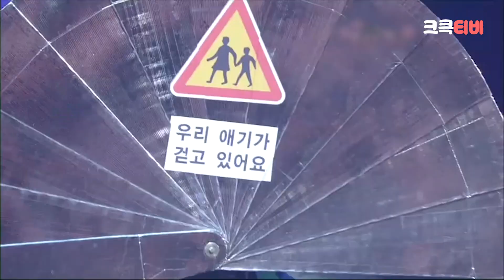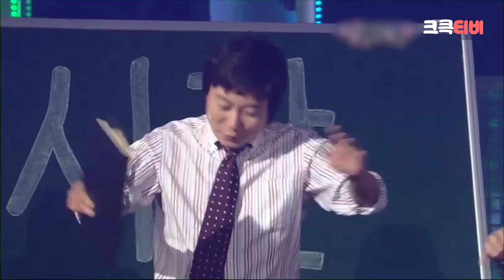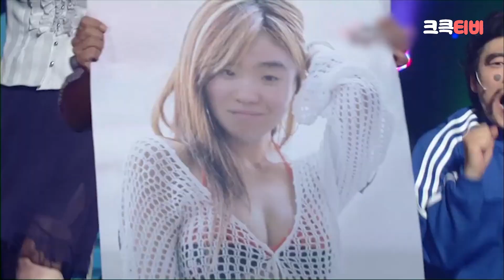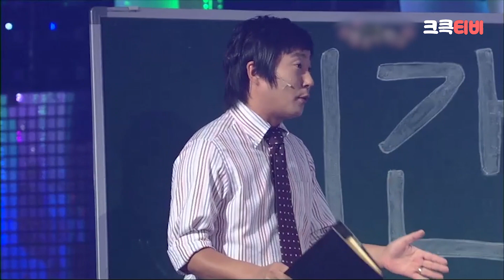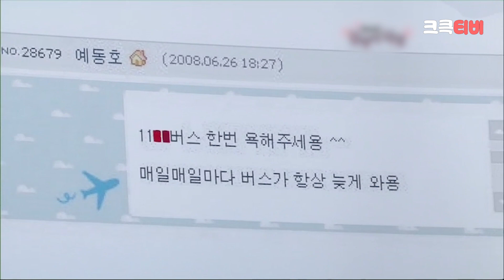[크큭티비] 봉숭아학당 : 452회 자체발광! 후광이 따르는 세르게이예요~3~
▶출연자정보: 김준호, 이수근, 윤형빈, 노우진, 김재욱, 이승윤, 송병철, 한민관, 김경아, 허경환, 박성광, 양상국, 성현주, 박지선